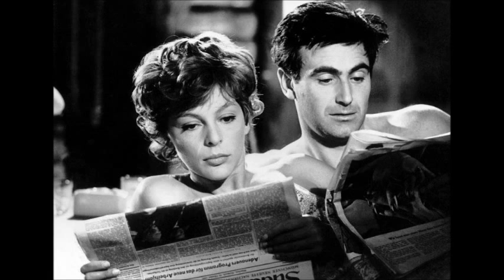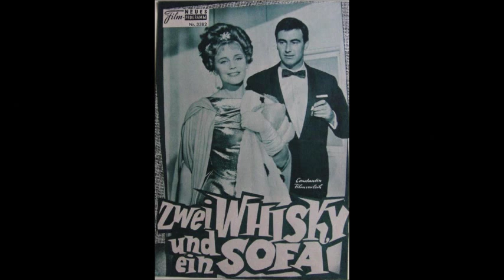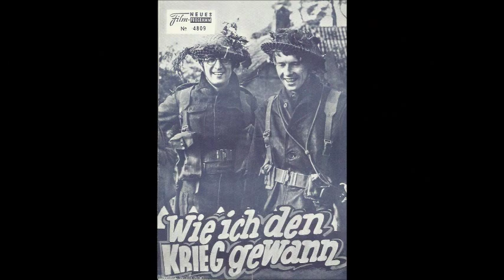Eine Hommage an Karl-Michael Vogler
In Verehrung und Zuneigung: eine Hommage an einen wunderbaren Schauspieler und faszinierenden Mann

Musik: 21. Klavierkonzert in C-Dur KV 467 von Wolfgang Amadeus Mozart